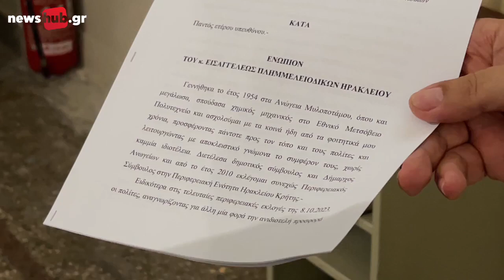Νίκος Ξυλούρης στο newshub.gr: Μετά τις «βαριές» εκφράσεις σε βάρος του υπεβαλε μήνυση